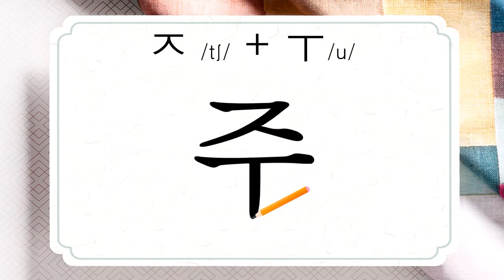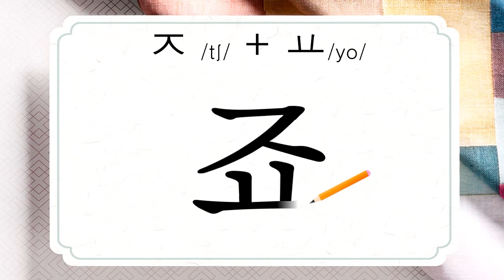Korean alphabet #10 Consonant "ㅈ" - 한글(Hangul) 10. 자음 ㅈ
How to read and write Korean alphabet (Hangul)

한글 자음(Consonants) 19개
+ Consonants
ㄱ [k]   ㄴ [n]   ㄷ [t]   ㄹ [l], [r]   ㅁ [m]   ㅂ [p]   ㅅ [s]   ㅇ [ ], [ŋ]   ㅈ [ʧ]   ㅊ [ʧʰ]
ㅋ [kʰ]   ㅌ [tʰ]   ㅍ [pʰ]   ㅎ [h]

+ Compound Consonants
ㄲ [k’]   ㄸ [t’]   ㅃ [p’]   ㅆ [s’]   ㅉ [ʧ’]

한글 모음(vowel) 21개
+Vowels
ㅏ[a]  ㅓ[ə]   ㅗ [o]   ㅜ [u]   ㅑ[ya]   ㅕ [yə]   ㅛ [yo]   ㅠ[yu]   ㅡ [ɨ]   ㅣ[i]

 +Compound vowels
ㅐ[ɛ]   ㅒ[yɛ]   ㅔ[e]   ㅖ [ye]   ㅘ [wa]   ㅙ [wɛ]   ㅞ [we]   ㅚ [we]   ㅝ [wə]
ㅟ [wi]   ㅢ [ɨy]